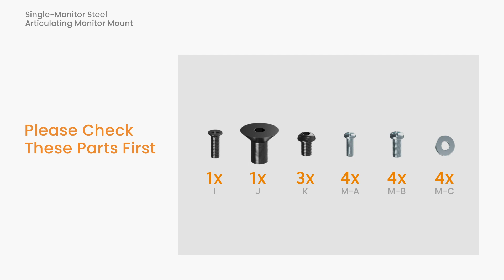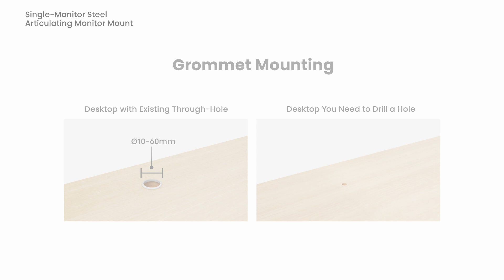Ranqer Monitor Arm Single - Installation video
A Monitor Arm is the must-have accessory for the enthusiastic gamer. Take your office setup to the next level with the Ranqer Monitor Arm Single. In this video, we take a look how to assemble your monitor arm.

Did you already order the Ranqer Monitor Arm  Single? Then you can use this video to check how to install the Ranqer Monitor Arm.